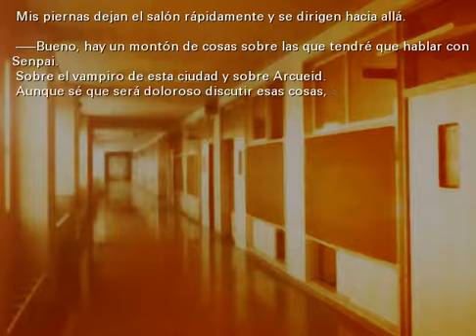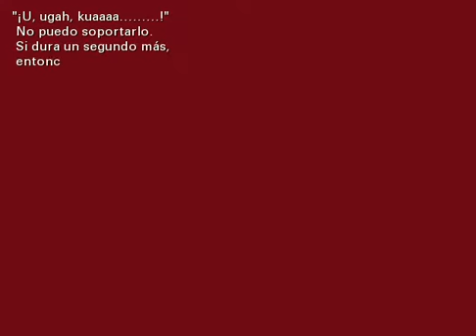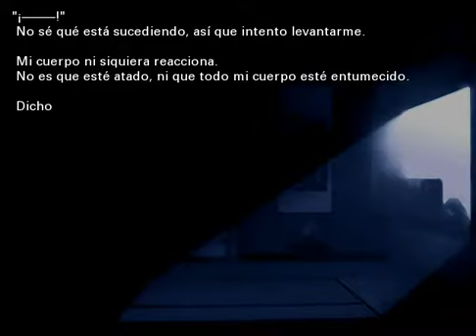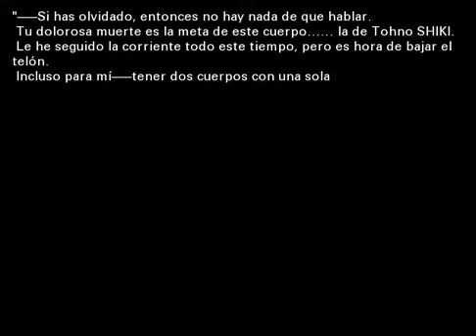Tsukihime Dia 9 (Ruta de Ciel) parte 1.1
Día 9, Coraza Desechada de Cigarra, parte 1

Decisión 1) Me distraeré en el salón

o

Decisión 1) Supongo que sí.

Hay tres maneras de llegar a este Dead End.

1) Decides no ir a la cafetería.

2) Decides no ir a hablar con Ciel sobre Arcueid.

3) No tienes suficientes puntos de afecto.